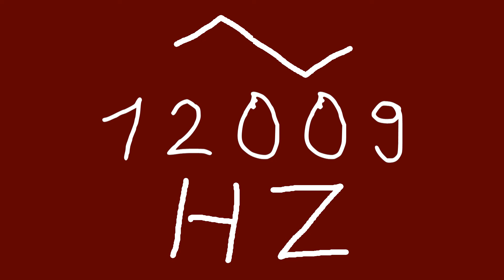12009 hz triangle